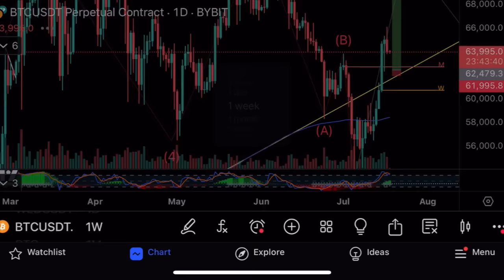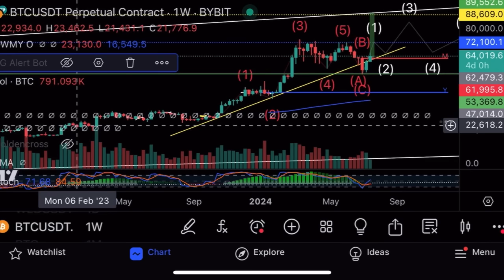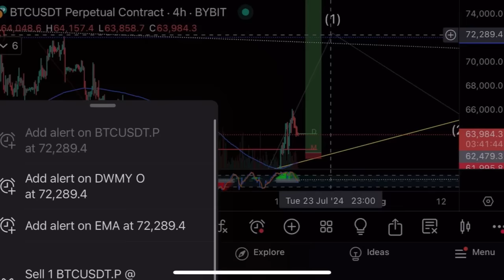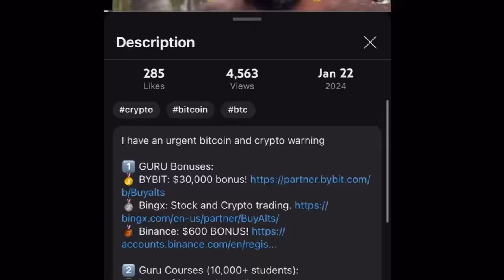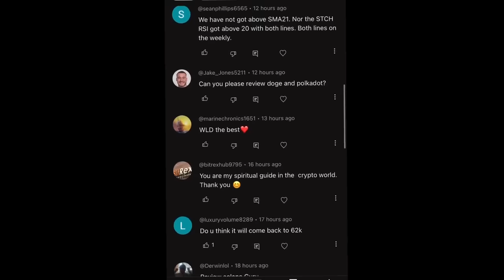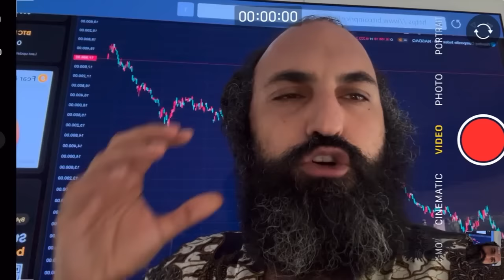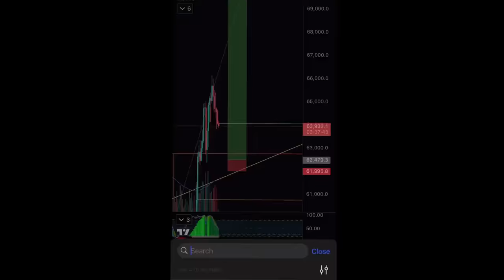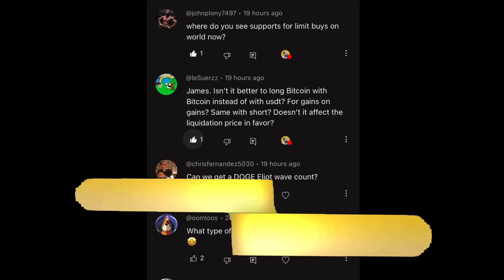Важный паттерн формируется на биткоине⚠️Цель $72000⚠️Технический анализ